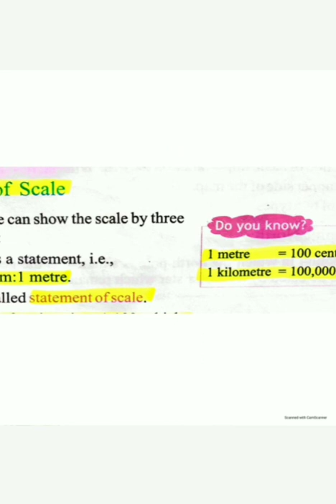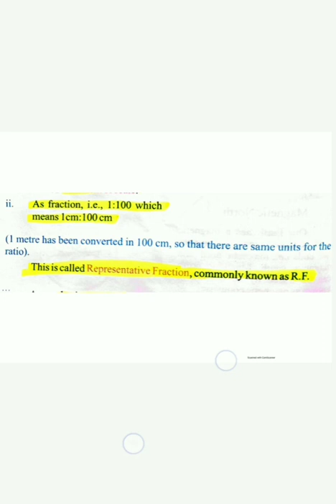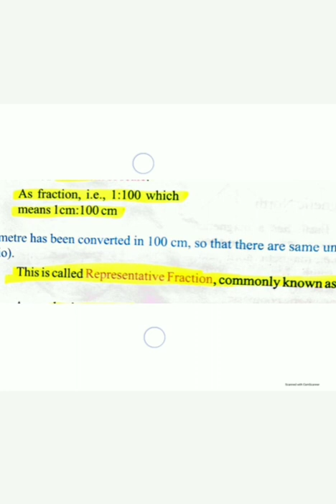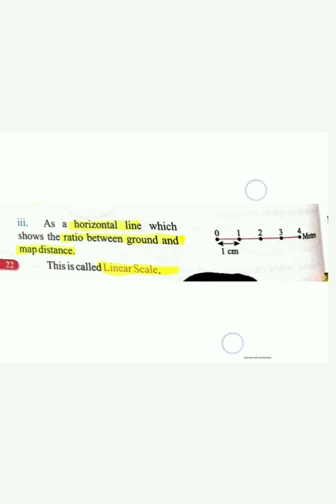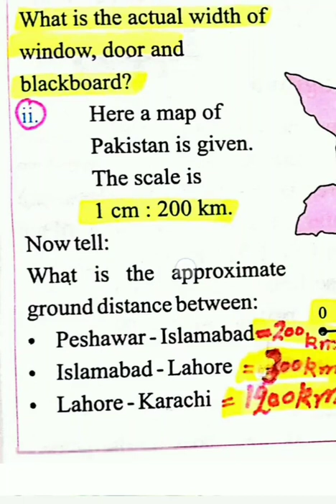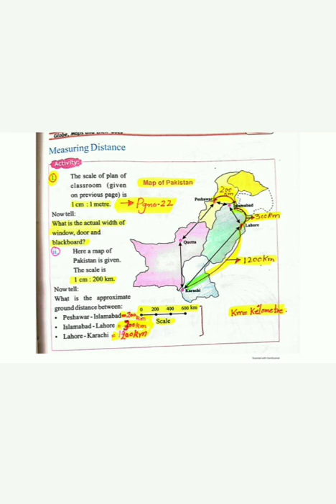Class6 geography S. St| ch2 scale and its types part 2 pg. 22 and 23 punjab text book ptb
Class6 geography S. St| ch2 scale and its types part 2 pg. 22 and 23 punjab text book ptb#scale and it's types in geography
SCALE and its types in given map